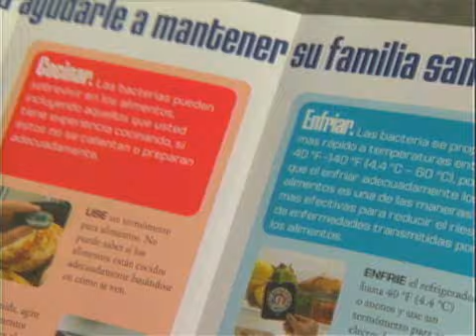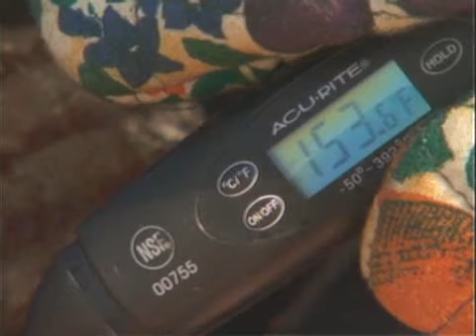La Inocuidad Alimentaria al Cocinar al Aire Libre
Para mantener las bacterias lejos durante el gran juego, siga los consejos de el Departamento de Agricultura.